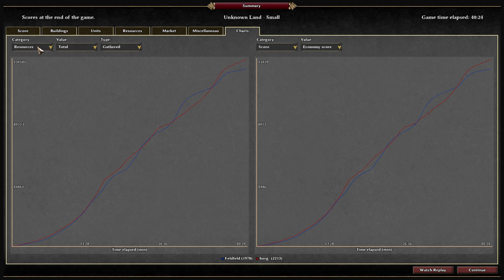0 A.D. - Feldfeld vs Borg- Champions Cup Grand Final (Game 6)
- 0 A.D. Unofficial Discord (old - large)